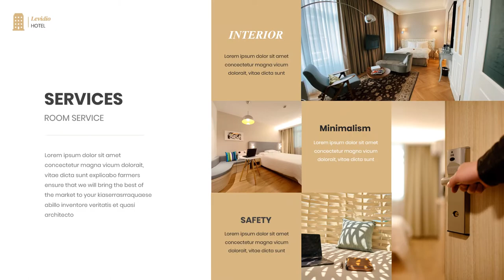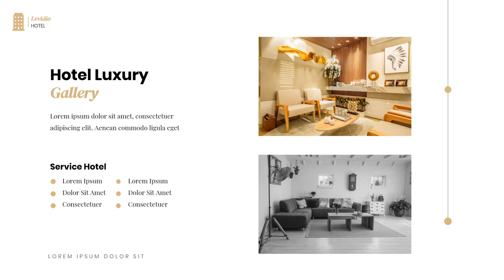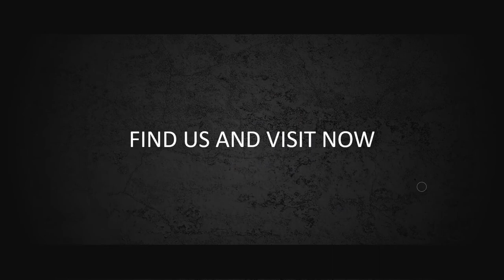Iklan Hotel Contoh terbaik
Iklan Hotel terbaik